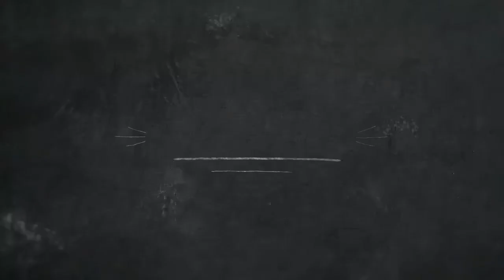Music Video Coming Soon......